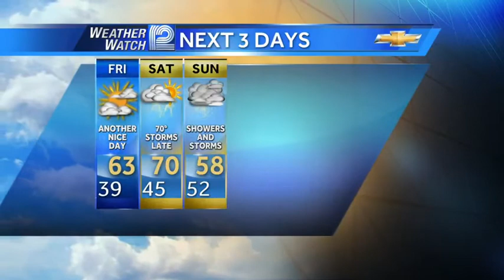Mark Baden's forecast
Here is your WeatherWatch 12 forecast from Chief Meteorologist Mark Baden.